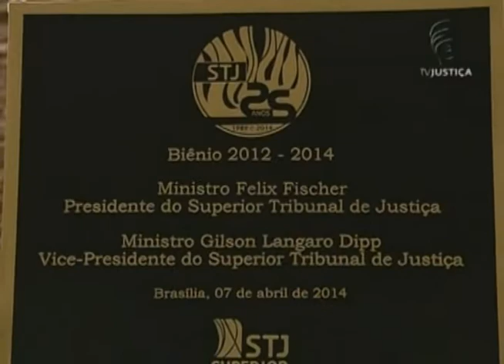Jornal da Justiça - Abertura das comemorações dos 25 anos do STJ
São três dias de festa por aqui com sessões solenes, homenagens, momentos culturais e também ações sociais. E tudo que foi programado teve o empenho de servidores, colaboradores, estagiários. A abertura foi hoje às onze e meia da manhã com o lançamento da placa comemorativa dos 25 anos.